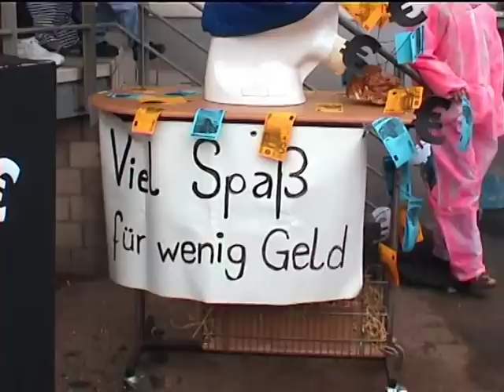Rathaussturm Griesheim 2005.mpg